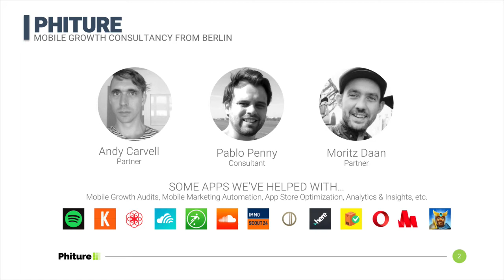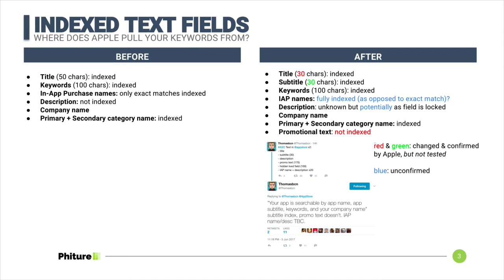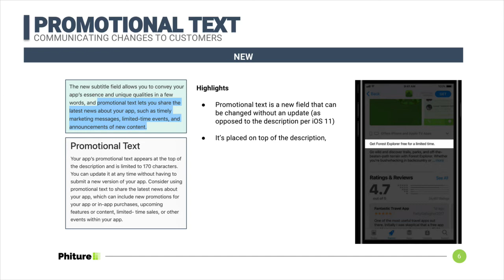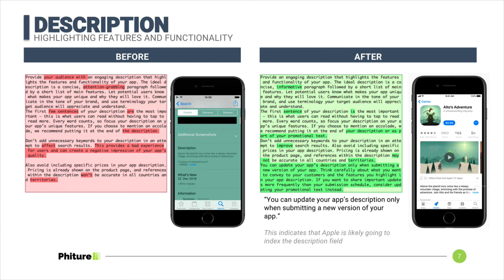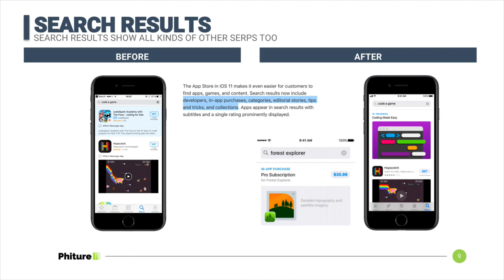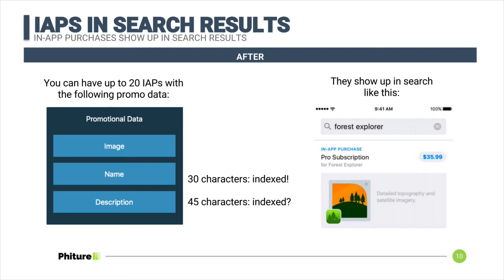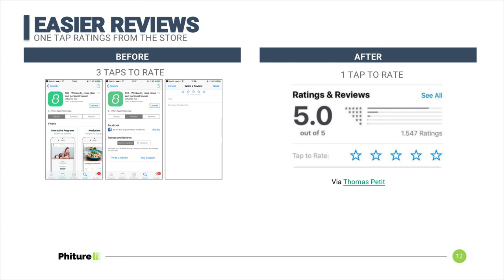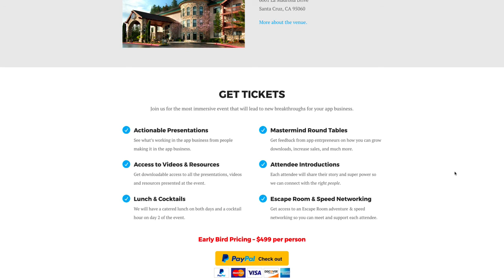The Biggest App Store Optimization Changes in iOS 11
Coming up you are going to discover the BIGGEST, most IMPACTFUL changes coming up in the App Store for iOS 11 that will have a DRAMATIC impact on ASO.

Special thanks to Phiture!